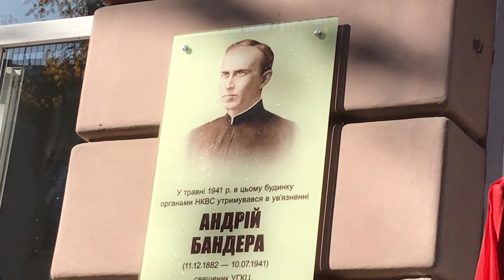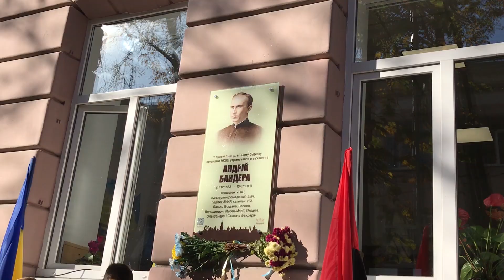Пам’ятну дошку батькові Степана Бандери відкрили на фасаді школи № 5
Пам’ятну дошку батькові Степана Бандери Андрію відкрили сьогодні на фасаді івано-франківської загальноосвітньої школи № 5.
Директор Івано-Франківського обласного музею визвольної боротьби імені Степана Бандери Ярослав Коретчук - ініціатор відкриття пам’ятної дошки Андрію Бандері. Саме тут, за його словами, 5 днів у підвалі закладу був ув’язнений отець Андрій